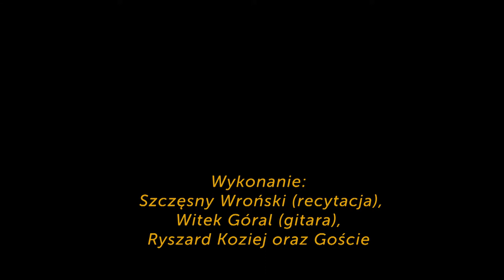"Gdybym" - Szczęsny Wroński recytuje do ciastka i wina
40-lecie twórczości Szczęsnego Wrońskiego w Wojewódzkiej Bibliotece Publicznej im. Witolda Gombrowicza w Kielcach
17 października 2017" - fragment